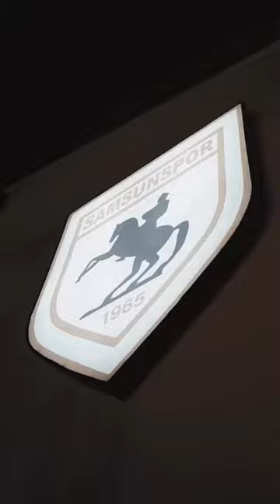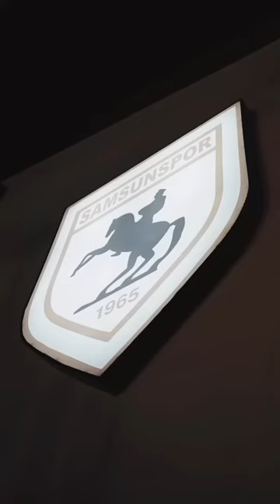Semicenk - Usta ( Müslüm Gürses Cover ) Official Audio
Şarkı Sözleri
Çilesiz bir günüm olmadı gitti
Bilmedim ömrümün suçu ne usta
Allah'ın gücüne gider mi bilmem
Verdiği bu candan ben bıktım usta
Mutluluk kapımı çalmadı gitti
Dalımda bir yaprak görmedim usta
Murat yalan imiş umutsa hayal
Böyle yaşamaktan bıktım ben usta
Bıktım ben usta
Bıktım ben usta
Bu kötü yazıma kader diyorlar
Dertler zincirine vuruldum usta
Gittiğim bu yolun dönüşü yoktur
Hakkını helal et elveda usta
Böyle yaşamaktan ben bıktım usta
Ben bıktım usta
Ben bıktım usta
Elveda usta
Hoşçakal usta